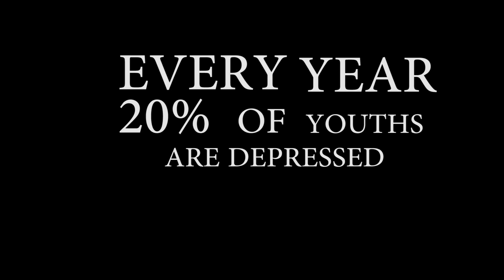Youths OF Today short film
Bazdaily is a film maker and Director
This short movie is dedicated to all those passing through hard times.
peace ;]